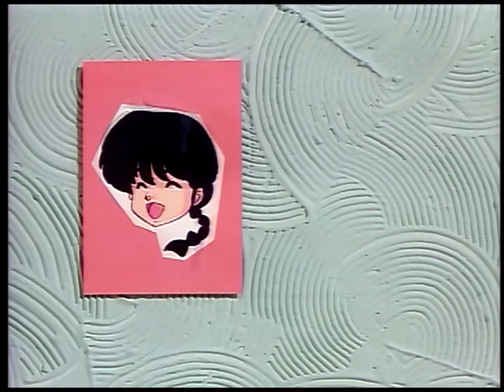ド・ン・マ・イ来々少年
歌：西尾えつ子
アニメーション：南家こうじ
らんま1/2熱闘編ED（ノンクレジット）